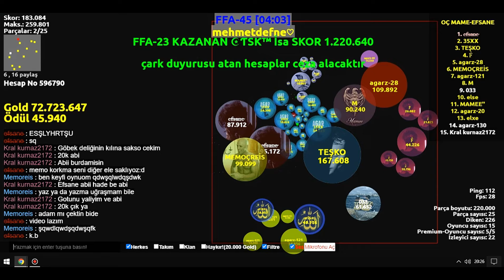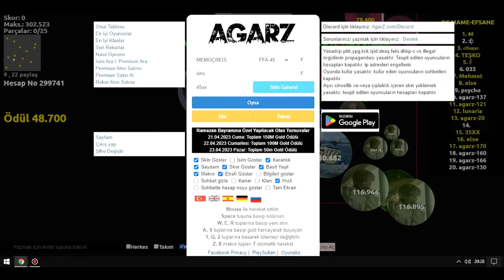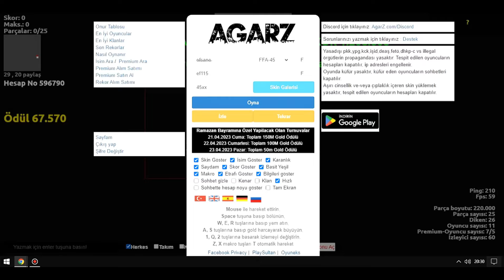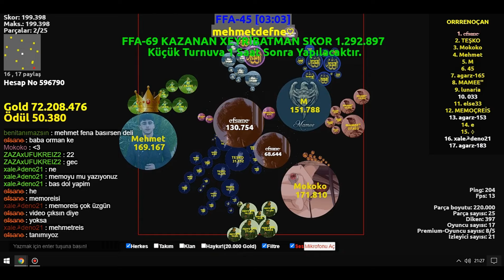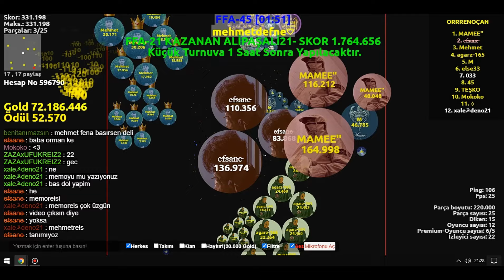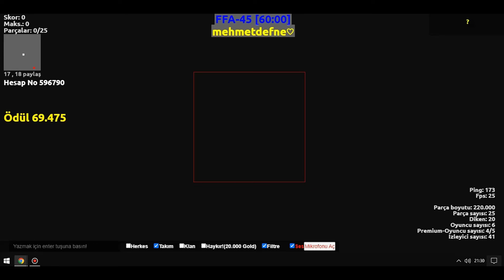AgarZ | OÇLARLA MÜCADELE PART-3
Tag;